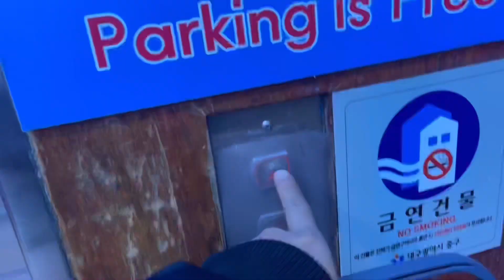오징어낚시로 잡은 비싼오징어를 수달에게 줬더니?!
즐거운낚시~

* I need your help to add subtitle for this video. If you can help me,
please go to the link below and participate in making subtitles.

무단 업로드를 금지합니다. 영상을 공유하실 땐 유튜브 링크를 사용해주세요.